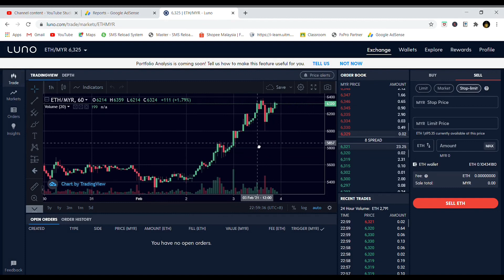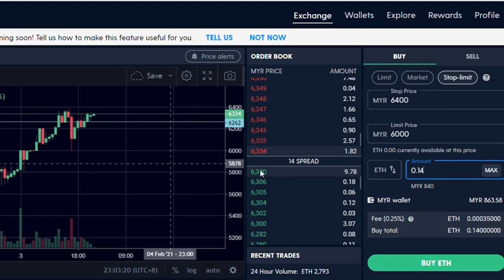Luno Tutorial Cara Guna Stop-Limit Order by Druglordfx Official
Assalamualaikum semua
Harini admin nak kongsikan cara kita guna Stop-Limit Order 😁

Ingin Tutorial Seterusnya? Komen di bawah

Luno nak bagi RM25 bitcoin percuma ✅,
Sila gunakan code C48DTW ✅ atau tekan sahaja link ini untuk Percuma RM25 BTC
Pastikan masukkan kod dulu sebelum pembelian kripto

Ps*: Scammer suka pm tepi, so stay in Group supaya tak kena tipu